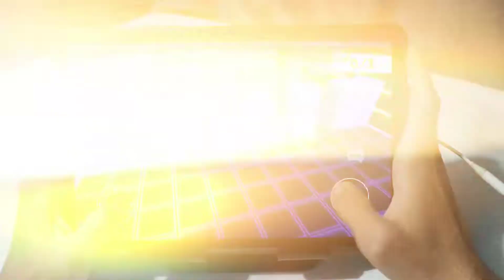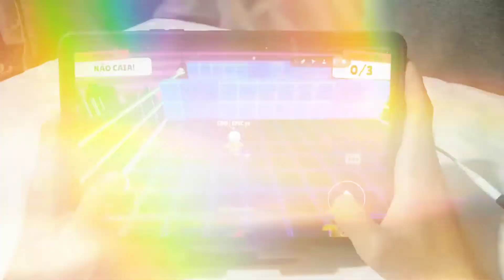HATCHLING🐣💥 [HANDCAM]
🔴MINHAS REDES

🔵VIDEOS DE ENSINAMENTOS